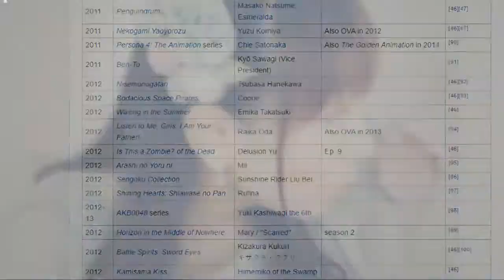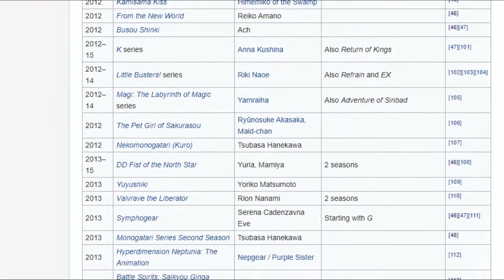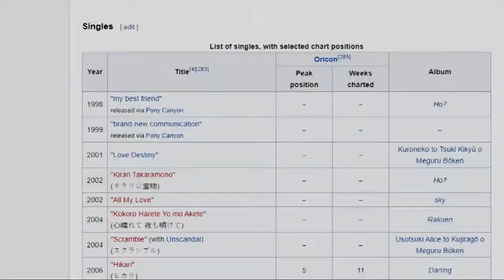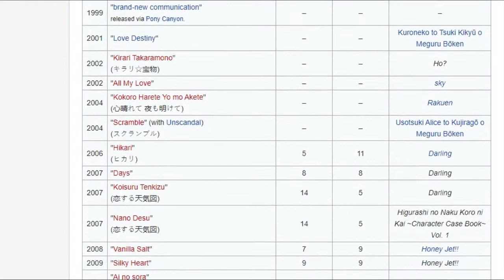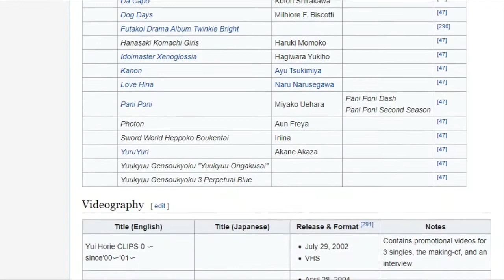¿Quién es Yui Horie?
Hey gente linda de esta plataforma, recuerden suscribirse si les gusto el video y no duden en compartirlo con las personas que les pueda interesar este tipo de contenido, dejar un like y comentar, un saludo y recuerden seguir sus fakin sueños, chaou